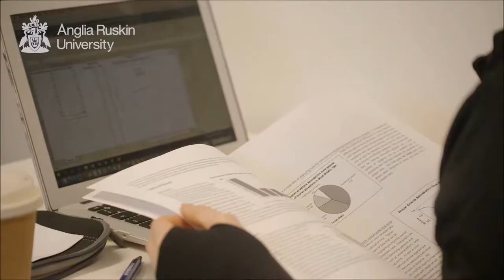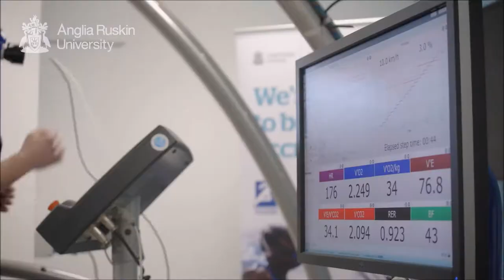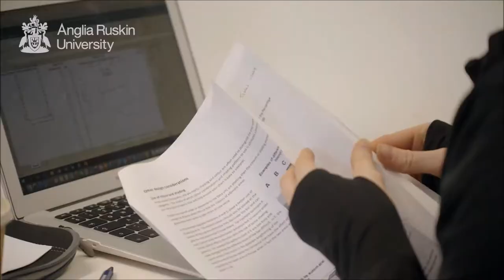Atrium Video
Discovery Day Atrium Video